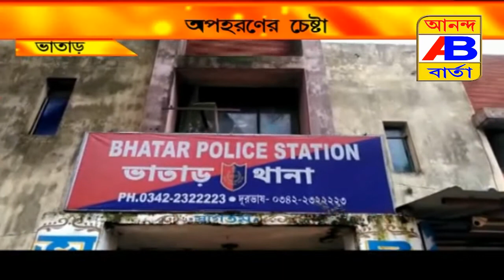KIDNUP#ফিল্মি স্টাইল এ অপহরণ এর চেষ্টা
নব বধূকে ফিল্মি স্টাইল এ অপহরণ এর চেষ্টা